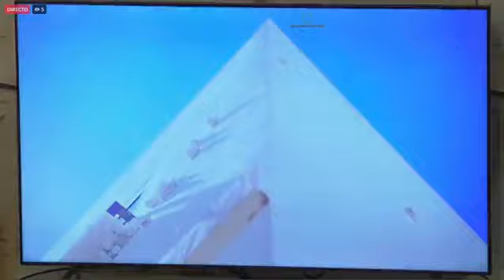✅ GALARDÓN 👉 Acto institucional de entrega de la Urta de Oro 2022 a Canal Sur Radio y Televisión